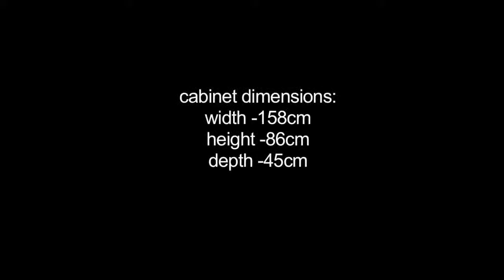Seyoki antique chinese double cabinet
Seyoki double cabinet

antique chinese double cabinet
100 years old

material - elm wood
origin - gansu

cabinet dimensions:
width - 158"
height - 86"
depth - 45"

SEYOKI